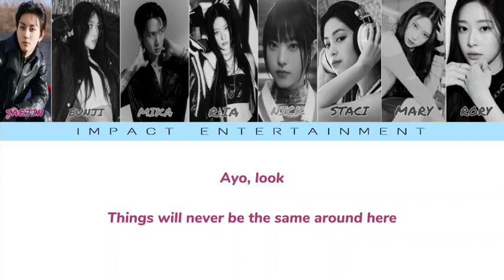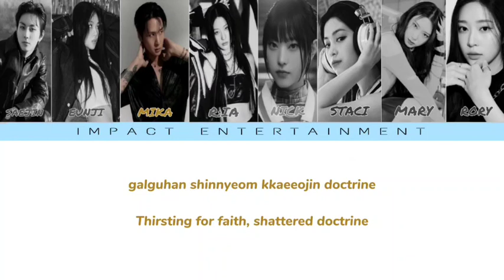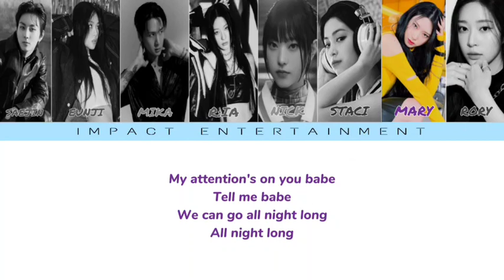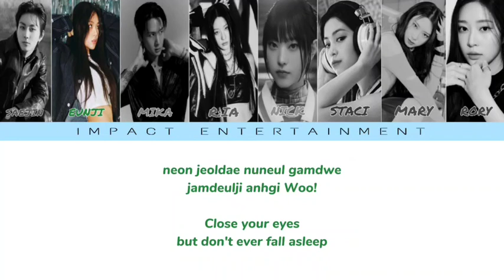𝐀𝐄𝐕𝐑𝐈𝐗 - 𝐀𝐘-𝐘𝐎 𝐂𝐎𝐕𝐄𝐑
𝐀𝐄𝐕𝐑𝐈𝐗 𝐌𝐀𝐊𝐄𝐒 𝐓𝐇𝐄𝐈𝐑 𝟐𝐍𝐃 𝐂𝐎𝐌𝐄𝐁𝐀𝐂𝐊 𝐖𝐈𝐓𝐇 𝐒𝐈𝐍𝐆 𝐀𝐘-𝐘𝐎 𝐁𝐘 𝐍𝐂𝐓 𝟏𝟐𝟕

▘➤𖥸 𝐀𝐘-𝐘𝐎 - 𝐀𝐄𝐕𝐑𝐈𝐗 𖥸➤✦
          » [𝟐𝟎𝟐𝟑. 𝟎𝟔. 𝟐𝟎]«
𝟎:𝟐𝟎 ─〇 𝟒:𝟑𝟐
        ⇄   ◃◃   ⅠⅠ   ▹▹   ↻

- ˏˋ𝐂𝐫𝐞𝐝𝐢𝐭𝐬ˊˎ -
𝐂𝐂𝐋 𝐕𝐈𝐃𝐄𝐎: : 𝐀𝐋𝐄𝐗𝐀
𝐂𝐎𝐕𝐄𝐑 𝐀𝐑𝐓: : 𝐁𝐋𝐀𝐙𝐄

- ˏˋ𝐎𝐭𝐡𝐞𝐫 𝐏𝐥𝐚𝐭𝐭𝐟𝐨𝐫𝐦𝐬ˊˎ -

║▌│█║▌│ █║▌│█║𝐮𝐧𝐝𝐞𝐫: IMPACT_ENT
𝙨𝙘𝙖𝙣𝙣𝙞𝙣𝙜 𝙘𝙤𝙙𝙚…